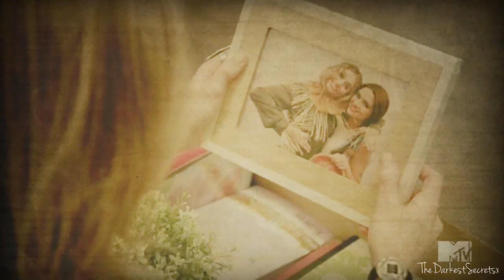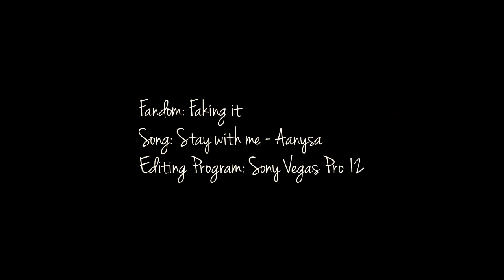Karma & Amy || Stay with me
Hey guys,

I finally found the time (& inspiration) to edit. I saw some videos about these two & I was sold right away so I started watching Faking it.

I enjoyed the show so much that I just had to make a video about it. Well.. about Karmy. I love these two so freaking much! There is so much chemistry, there's no way to ignore that. At the moment it doesn't look too good, but oh well I still have hope.

I don't think I need to say more because the video is pretty obvious. I hope you like it! (btw, if you haven't watched Faking it yet, WATCH IT NOW!! haha :D)

xx Sophie